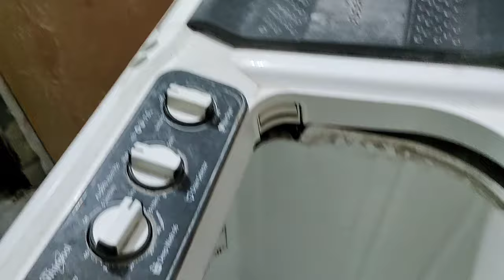Cricket Practice On Terrace || Vlog 64